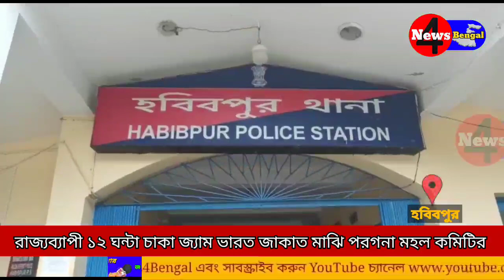রাজ্যব্যাপী ১২ ঘন্টা চাকা জ্যাম ভারত জাকাত মাঝি পরগনা মহল কমিটির